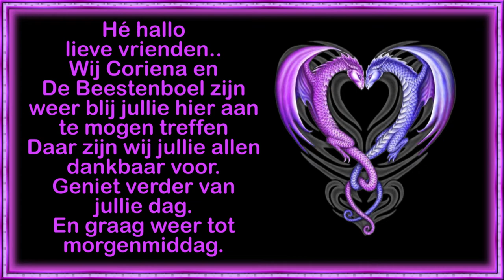don 10 febr een drukke dag #1372